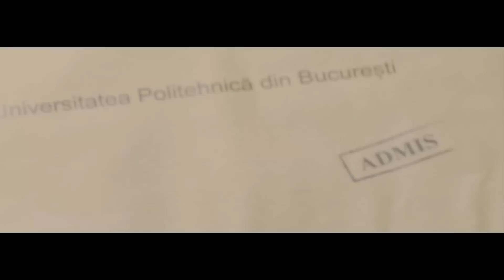Mix - Carla's Dreams - Antiexemplu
*☀️Tracklist*
00:00 Carla's Dreams - Antiexemplu
03:28 Carla’s Dreams - Luna | Nocturn: Act 4
07:15 Carla's Dreams - Sub Pielea Mea (eroina)
10:40 Carla's Dreams feat. INNA - Tu si Eu
13:46 Alina Eremia x Mario Fresh - Ai Fost
17:00 Carla’s Dreams – Ne Topim | Nocturn: Act 7
21:08 Carla's Dreams - Scara 2, etajul 7
24:45 Mark Stam - Doar Noi
28:49 Carla's Dreams - Beretta
32:31 Carla's Dreams - Pana La Sange